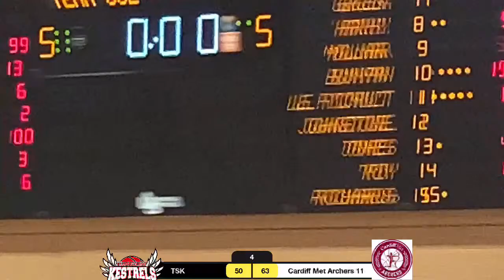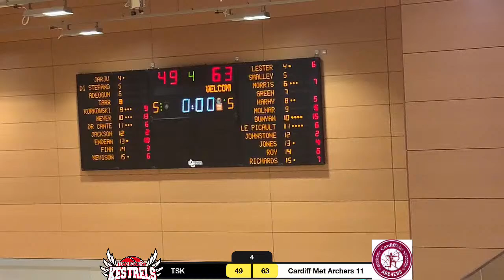WNBL1: Team Solent Kestrels v Cardiff Met Archers - 02.05.21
WNBL Div 1 action streamed LIVE from Solent Sports Complex via 4G